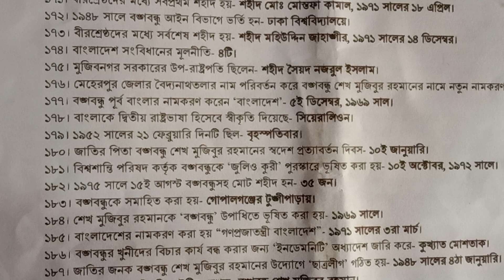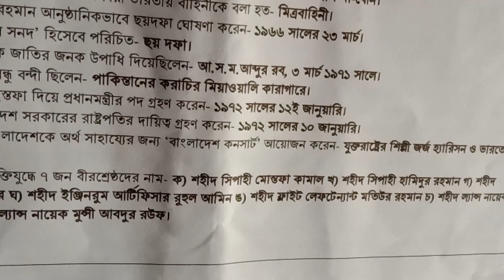বঙ্গবন্ধু শেখ মুজিবুর রহমান সম্পর্কে সাধারণ জ্ঞান || General knowledge about of Sekh Mujibur Rahman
আপনাদের সবাইকে "নীলাদ্রী স্টাডি সেন্টার" এর পক্ষ থেকে অভিনন্দন।আমাদের আজকের ভিডিওটি বঙ্গবন্ধুকে নিয়ে।বারবার বিগত বছরে আসা বঙ্গবন্ধু সম্পর্কিত ২০০টি গুরুত্বপূর্ন প্রশ্ন
নিয়ে ভিডিওটি।প্রাইমারি,ব্যাংক বিসিএস, NTRC
পিএসসি under এ অনুষ্ঠিত পরীক্ষাগুলির জন্য
খুবই গুরুত্বপূর্ণ। তাই আপনারা ভিডিওটা  একবার
হলেও দেখে নিন।ভিডিওটিতে রয়েছে  বঙ্গবন্ধুর  শৈশব কাল থেকে শুরু করে শিক্ষা জীবন, কর্ম জীবন,রাজনৈতিক হাতেখড়ি, পারিবারিক জীবন
থেকে শুরু করে জাতীর জনক হয়ে ওঠার তথ্য।
এই প্রশ্নগুলো প্রতিযোগীতামূলক পরীক্ষায়  সাধারন জ্ঞান অংশে বারবার আসে।বঙ্গবন্ধু ও বাংলাদেশ একে অপরের পরিপূরক। বঙ্গবন্ধুকে জানলে বাংলাদেশকেও জানা হয়।এছাড়াও  রয়েছে ছয়দফা,উনসত্তুরের গনঅভ্যুত্থান,সত্তরের
নির্বাচন,একাত্তরের,আগরতলা ষড়যন্ত্র মামলা,
একাত্তরের মুক্তিযুদ্ধ, বিষয়ক প্রশ্ন।ভিডিওটি দেখে
যদি আপনাদের ভালো  লাগে তবে প্লিজ এখুনি Channel টি subscriber করে আমাদের সাথে
থাকুন।

About 200 most important  question of
Bangabandhu  Sheikh  Mujibur Rahman.
All question  about his family life, education
life, political life,Bangabandhu dedicated  his life to establish a democracy,  peaceful,
Poverty -free,hunger  exploration and discrimination -free society "Sonar Bangla"
Bangabandhu  means inspiration. Sheikh Mujibur Rahman Death, Sheikh Mujibur  Rahman Grandfather  name,Bangabandhu and Bangladesh are related. If you like our video please subscriber my channel "Neeladree Study Centre "
 বাঙ্গালি জাতির জনক বঙ্গবন্ধু শেখ মুজিবুর রহমান। হাজার বছরের শ্রেষ্ঠ বাঙ্গালি বঙ্গবন্ধু।
স্বাধীননতার মহানায়ক, স্বাধীনতার ঘোষক,
ছয়দফার ঘোষক,ঐতিহাসিক ৭ই মার্চের ভাষন
দেন বঙ্গবন্ধু। এদেশের স্বাধীনতা ঘোষণা করেন
বঙ্গবন্ধু।দেশবাসীকে  স্বাধীনতার জন্য প্রস্তুতি
নিতে বলেন বঙ্গবন্ধু। বাংলাদেশকে বিশ্বের দরবারে

তুলে ধরেন বঙ্গবন্ধু। আমাদের  প্রিয়নেতা বঙ্গবন্ধু।
বঙ্গবন্ধুর শিক্ষা জীবন, কর্ম জীবন, রাজনৈতিক
জীবন, পারিবারিক জীবন, দেশের মানুষ উন্নতি
নিয়ে তার সোনার বাংলা স্বপ্ন এদেশের মানুষকে
পদ দেখিয়েছে।একক ব্যক্তির মাধ্যমে  দেশের
পরিচয় লাভ করে।তার অসামান্য  অবদান এদেশের  মানুষ চিরকাল  মনে রাখবে।আমরা  তার
আত্মার  শান্তি কামনা করি।